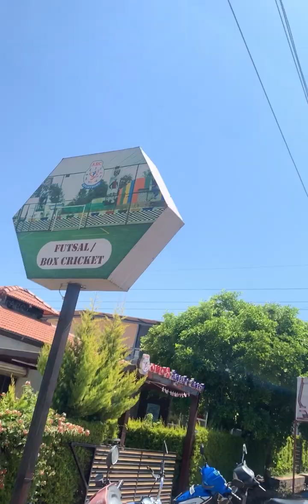Sunday with fun day